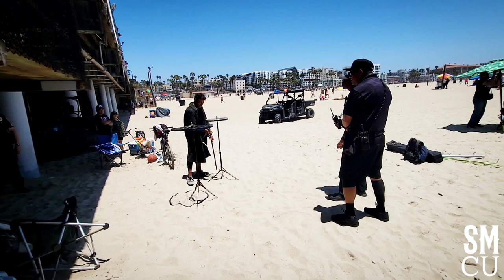Police Clean-up Homeless Encampment Beneath Santa Monica Pier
Santa Monica Police Officers and Code Enforcement Officers from the Safety Task Force clean-up a homeless encampment underneath the Santa Monica Pier on Sunday, July 3, 2022. The newly formed task force has been instrumental in helping to educate and enforce the City’s safety laws and ensuring safe sidewalk vending practices across the City.

Santa Monica Municipal Code 4.08.095 Prohibition against camping in public places:
           (a)      No person shall camp in a prohibited public place.
           (b)      For the purpose of this Section:
           (1)      “Camp” means to erect, maintain or occupy a camp facility for the purpose of living accommodations.
           (2)      “Camp facility” means one or more of the following: tents, huts, other temporary physical shelters, cots, beds, sleeping bags, hammocks, or bedrolls.
           (3)      “Prohibited public place” means any of the following: the public parks listed in Section 4.08.091, public beaches, the Santa Monica Municipal Pier, public streets, public alleyways, public parking lots, public passageways, public rights-of-way, publicly-owned landscaped areas or greenbelts, public educational institutions including properties owned by the Santa Monica-Malibu Unified School District or Santa Monica College, or other government-owned properties located within the City of Santa Monica.
          (c)      The City Council may, by majority vote, establish one or more specified camping areas. Such camping areas, if any, may be located in prohibited public places, except that such camping areas shall not be located within public parks.
           (d)      This Section shall not take effect until March 1, 1995. (Added by Ord. No. 1768CCS § 4, adopted 9/13/94)

The newly formed task force has been instrumental in helping to educate and enforce the City’s safety laws and ensuring safe sidewalk vending practices across the City.